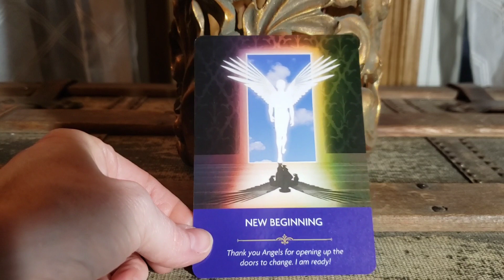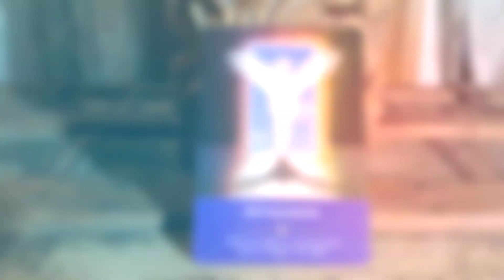Angel Prayers By Kyle Gray - New Beginning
Angel messages can help lift our spirits, give us guidance, & reminding us that we are not alone.